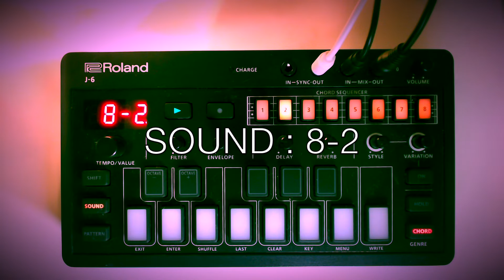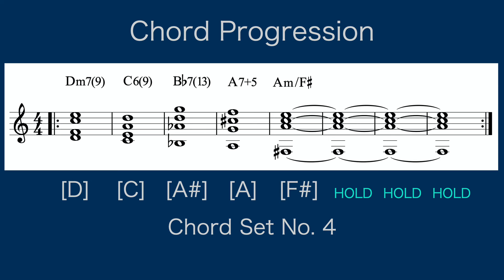Sketch No.4 : SOUND Switching [ Roland J-6 ]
Roland J-6 Aira Compact Chord Sequencer
Performance example (Chord Set No.4 : Jazz)